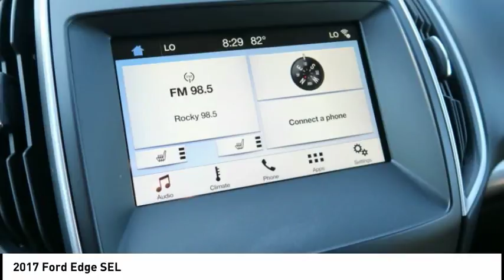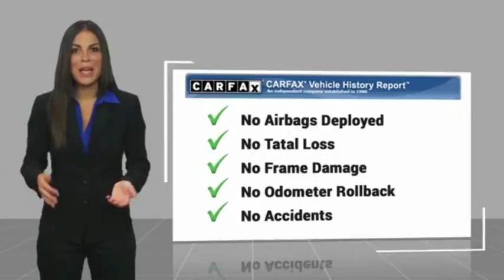2017 Ford Edge Lititz PA 3041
2017 Ford Edge SEL

*CANT MAKE IT IN? HATE COMING TO THE DEALERSHIP? LET US SERVE YOU AND BRING THE CAR TO YOU! WOW LOADED UP SEL! HEATED LEATHER, SYNC 3 TOUCH SCREEN, ALL WHEEL DRIVE, AND MORE! brbr*NON CANADIAN UNIT, IF CONSIDERING A PREOWNED CAR THIS IS EXTREMELY IMPORTANT ASK US WHY!* What does Ford Certified Pre-Owned or CPO warranty mean for you??? Have the peace of mind of buying a Certified Pre-Owned Ford from Keller Bros Ford. This Ford Certified Pre-owned has passed our Ford certified technicians 172 point inspection and provides you a full tank of fuel, Ford 7 Year / 100,000 mile power train warranty, plus a balance of 4 year / 48,000 comprehensive limited warranty covering up to 500 components and a Carfax history report, in addition to Ford Roadside Assistance with $100 towing reimbursement, $500 breakdown travel expense, 5 days of rental car reimbursement and a 24 hr / 7 day toll free call center for battery jump starts, flat tire changes, lockouts or fuel delivery! The Reasons to Purchase from Keller Bros: - Family owned since 1921 - Community Involvement - Pressure Free Environment - Huge Selection - Factory Trained Technicians - Free CARFAX History Report - Local Bank Financing - Convenient Same Day Delivery *OUR CARS ARE PRICED AGGRESSIVELY AND SELL QUICKLY! * *Come find out for yourself why Keller Bros has been in business since 1921* Traveling from a Distance? Contact our Sales Department for Additional Photos or a Video Walk Around. Our pricing is very competitive and our vehicles sell quickly locally as well all over the United States.